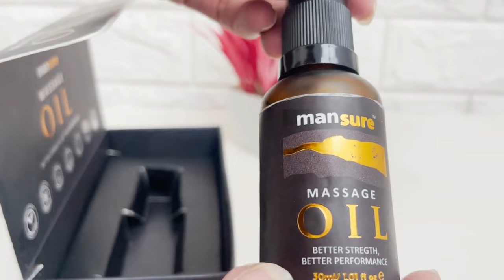10 തുള്ളി കൊണ്ടൊരു മാജിക് ശീഘ സ്കലനം മാറി ഉദ്ധാരണ ശേഷി കൈവരിക്കാൻ ഇത് മാത്രം മതി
Let's not forget about men's health. Show some care to yourself with a massage using your favorite ManSure massage oil to keep your body healthy and happy!

If you have any query related to Mansure Massage oil or you want to know more about the ingredients mentioned, whatever else you need health advice So you can get a free consultation from the doctor provided by ManSure, with a few simple steps you just have to fill your details by going to the link and they will contact you.

നിങ്ങളുടെ അഭിപ്രായങ്ങളും നിർദ്ദേശങ്ങളും അറിയിക്കൂ ► 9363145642 [ WhatsApp Only ]